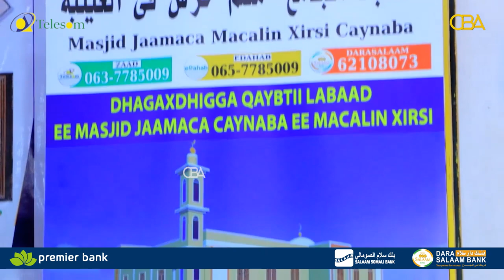Dad muxsiniin ah oo ku kala nool meelo daafaha aduunka ayaa ka qaybqaatay dhidmaha dabaqa 2aad .....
FDad muxsiniin ah oo ku kala nool meelo daafaha aduunka ayaa ka qaybqaatay dhidmaha dabaqa 2aad ee Masjid Jamaca Caynaba